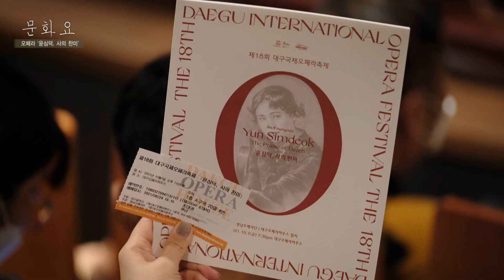[문화요] 66회 1009_오페라 ‘윤심덕, 사의찬미’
한국 최초의 소프라노 윤심덕, 그녀의 일대기와 사랑을 담은 오페라 ‘윤심덕, 사의찬미’가
제18회 대구국제오페라축제에서 초연 이후 두 번째 공연을 펼친다.
그녀의 예술가로서의 면모와 숨겨진 독립운동가로서의 모습을 만나볼 수 있는 뜻깊은 공연,
그의 마지막 유작 ‘사의 찬미’를 오페라를 통해 즐겨보자